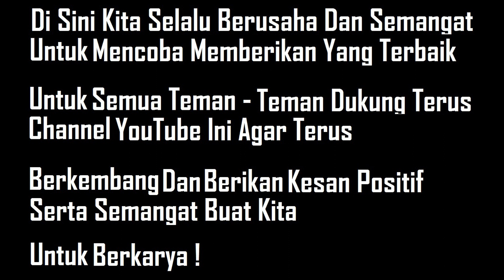Penemuan Baru Cara Memupuk Tebu Agar Menjadi Manis Seperti Gula Dan Panen Melimpah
Penemuan Baru Cara Memupuk Tebu Agar Manis Dan
Panen Melimpah Apa Yang Kita Inginkan Selama Ini

Agar Enggak Ketinggalan Video Kami

Update Selanjutnya, Semoga Bermemfaat Ya !